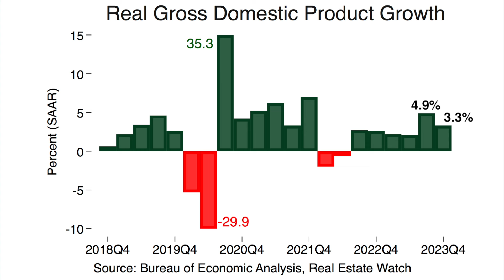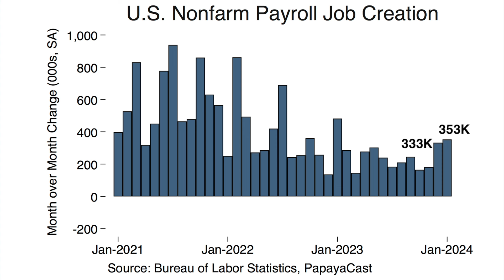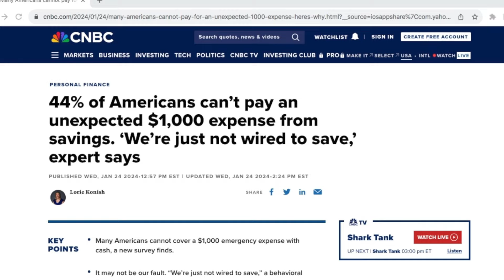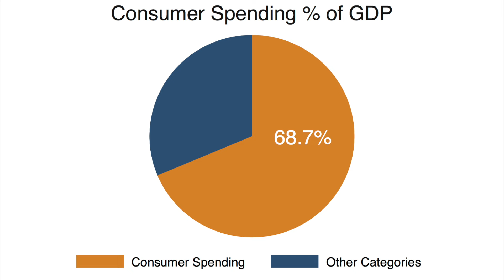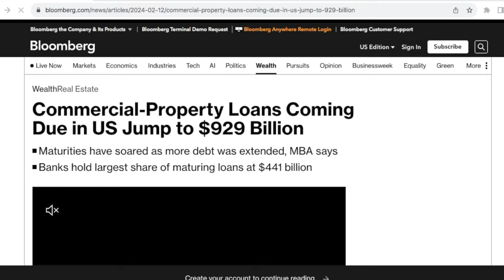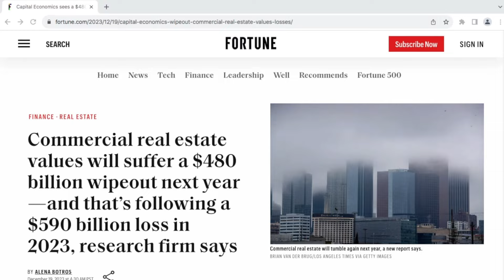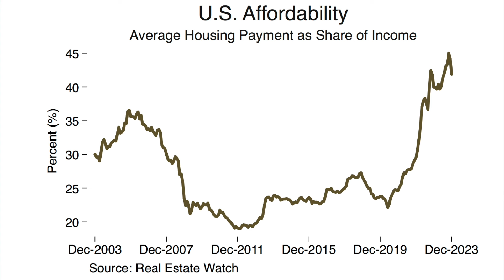U.S. Recession and Economy Update, February 19 2024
The U.S. economy has shown once again that a recession is nowhere in sight! The latest GDP numbers came in strong, and the labor market is showing no signs of a slowdown. From the top level numbers it seems the Federal Reserve will pull off their miracle of a soft landing. In today’s video we’re going to look at the latest economic data to see where things stand, but we’re also going to look at the developments that could lead us into recession over the next six to twelve months.